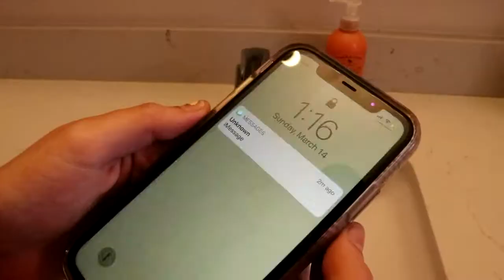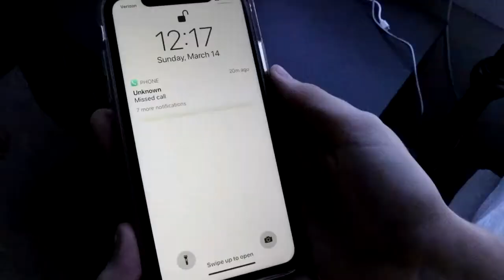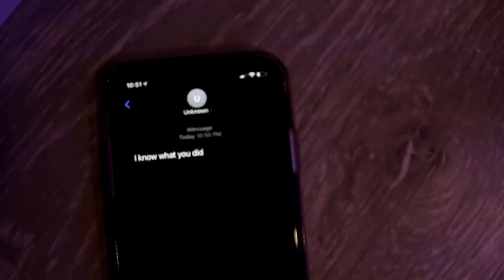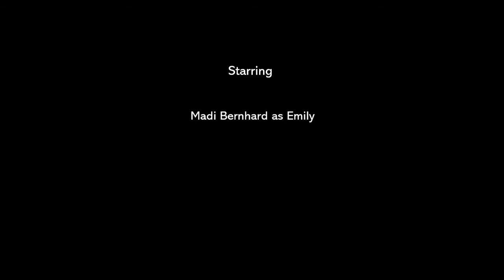Empty Bottles short film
Narrative Psycho thriller short film written, directed, and edited by Rachel Thompson.